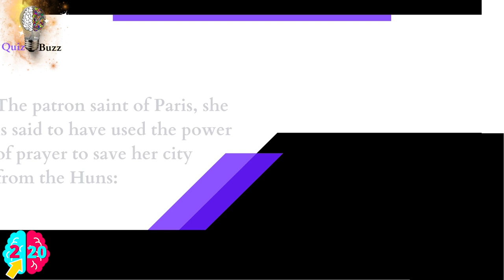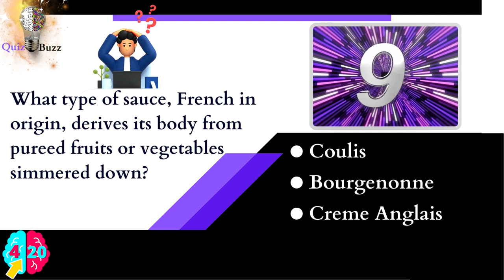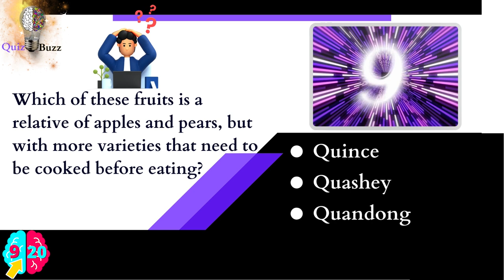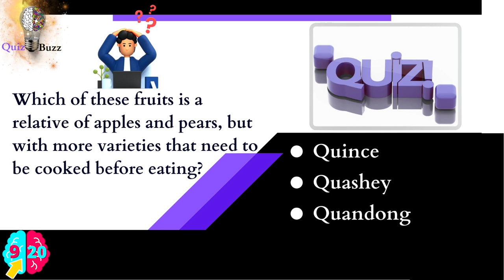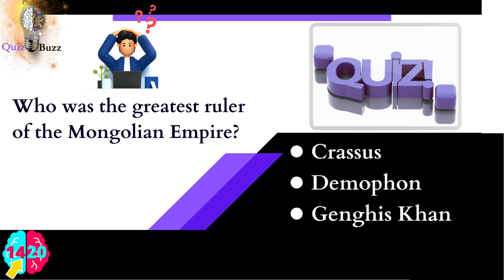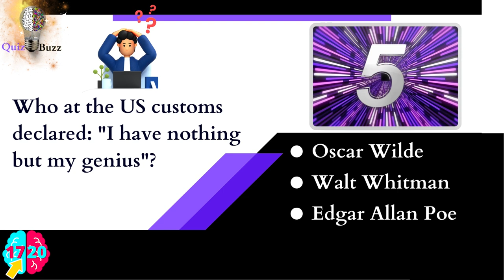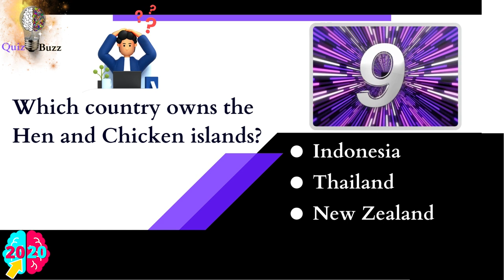General Knowledge Quiz| Can You Answer More Than 14/20 Questions⁉️ Pub Quiz 🔴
Chapters
00:00 Intro
00:27 Question 1- She ruled ancient Egypt for longer than any other woman pharaoh:
00:45 Question 2- The patron saint of Paris, she is said to have used the power of prayer to save her city from the Huns:
01:03 Question 3- China's most famous female warrior, she fought as a man for more than ten years:
01:21 Question 4- What type of sauce, French in origin, derives its body from pureed fruits or vegetables simmered down?
01:39 Question 5- After the Nile, what is the longest river in the world?
01:57 Question 6- The deadliest volcanic eruption occurred in 1815 killing 92,000 people. Which volcano erupted?
02:15 Question 7- In 1981, three world leaders suffered assassination attempts, which resulted in the death of which one of them?
02:33 Question 8- In 1982, a ten-week undeclared war was fought in what region?
02:51 Question 9- Which of these fruits is a relative of apples and pears, but with more varieties that need to be cooked before eating?
03:11 Question 10-  A group of stars named by ancient people because of heroes or animals they reminded them of is called which of these?
03:29 Question 11- What do most bears in North America do in the winter?
03:47 Question 12- What kind of animals are jackrabbits and snowshoe rabbits?
04:05 Question 13- What was the outcome of the Falklands War?
04:23 Question 14- Who was the greatest ruler of the Mongolian Empire?
04:41 Question 15- Where was Napoleon born?
04:59 Question 16- Who was the Egyptian princess that formed aliance with Marc Anthony?
05:17 Question 17- Who at the US customs declared: "I have nothing but my genius"?
05:35 Question 18- British call this bird species tits, what do Americans call them?
05:53 Question 19- Which famous person was born "Issur Danielovitch"?
06:11 Question 20- Which country owns the Hen and Chicken islands?

general_knowledge MCQ multiple_choice quiz trivia General Knowledge Quiz| Can You Answer More Than 17/20 Questions⁉️ Pub Quiz 🔴